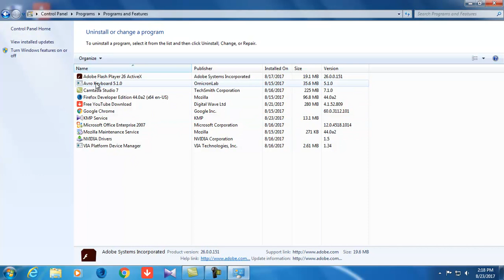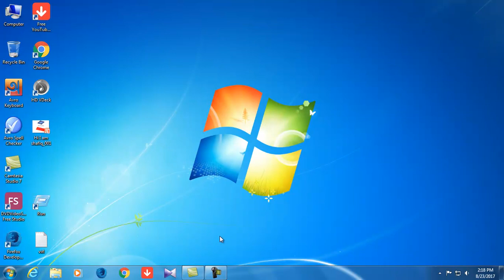how to uninstall any type of software from pc for windows 7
I hope it will be useful for people .